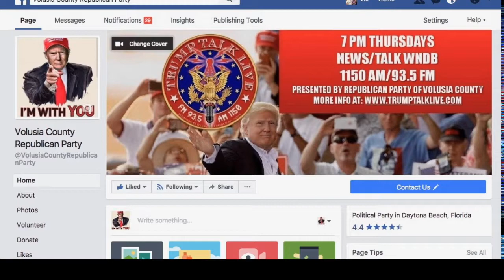TRUMP TALK LIVE EPISODE 50 FEB 8, 2018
GREETINGS FELLOW AMERICAN PATRIOT TRUMPUBLICANS.
WELCOME TO THE NEW AMERICAN MOMENT, DEMOCRATS BLINK AGAIN, FBI LOVEBIRD TEXTS, OBAMA SPYING SCANDAL, FBI CORRUPTION, AMERICAN ECONOMIC RESURGENCE EPISODE OF TRUMP TALK LIVE...
THE HOME OF FEARLESS TRUTH TELLING ABOUT THE ONE MAN FEARED MOST BY THE DEEP STATE DENIZENS OF THE DC SWAMP, DESPISED BY HYPOCRITICAL HOLLYWOOD MAKE BELIEVERS, AND RESISTED BY DELUSIONAL DEMOCRATS.
FANCY NANCY STOOD AND ‘FILIBUSTERED” FOR 8 HOURS IN A MEANINGLESS GESTURE OF RESISTANCE TO A 2 YEAR BUDGET DEAL THAT WILL END THE GOVERNMENT SHUTDOWN NONSENSE FOR NOW. SHE WANTS A DACA DEAL WITHOUT OFFERING ANYTHING PRESIDENT TRUMP WANTS... THAT MEANS NO BORDER WALL, NOTHING MORE FOR SECURITY, NO END TO CHAIN MIGRATION OR THE VISA LOTTERY. THAT’S WHAT DEMOCRATS CALL BIPARTISAN: EVERYTHING THEY WANT AND CRUMBS FOR YOU.
I’VE GOT NEWS FOR YOU NANCY, CHUCK SCHEMER SAW THE WRITING ON THE WALL AFTER TRUMP CALLED HIS BLUFF ON A GOVERNMENT SHUTDOWN THE FIRST TIME AROUND. HE’S NOT COMING BACK FOR ANOTHER DOSE OF HUMILIATION WITH SCHUMER SHUTDOWN PART TWO.
IT’S FINALLY STARTING TO DAWN ON SLOW-LEARNING DEMOCRATS THAT TRUMP IS ON THE RIGHT SIDE OF THE ISSUE WHEN IT COMES TO BORDER SECURITY, TAX CUTS, DEREGULATION, AND GIVING BUSINESSES WHAT THEY NEED TO REGAIN AMERICAN PROSPERITY.
THEY KEEP DREAMING ABOUT THE DREAMERS, AND FANTASIZING ABOUT VOTERS BUYING INTO THEIR CLASS-ENVY CLAPTRAP. A THOUSAND DOLLAR BONUS MAY BE CRUMBS TO YOU, FANCY NANCY, BUT IT MEANS A LOT TO A MIDDLE CLASS WORKING FAMILY.

 YES, THE BUDGET DEAL LIFTS SPENDING CAPS AND ADDS $300 BILLION DOLLARS FOR OUR MILITARY, DISASTER RELIEF AND DOMESTIC PROGRAMS OVER TWO YEARS. BUT IF THIS ECONOMY STARTS GROWING AT 5 OR 6 PERCENT, FEDERAL REVENUES WILL BLOSSOM.
WE STILL HAVE A SPENDING PROBLEM, AND PRESIDENT TRUMP WILL DEAL WITH IT. FIRST THINGS FIRST. WE HAVE TO REBUILD OUR MILITARY AND REBUILD PARTS OF AMERICA RAVAGED BY DISASTER.
ANOTHER DISASTER OF EPIC PROPORTIONS IS UNFOLDING RIGHT BEFORE OUR EYES. THE TRUTH IS FINALLY COMING OUT ABOUT A SINISTER DEEP STATE PLOT TO COVER UP THE CRIMES OF HILLARY CLINTON AND TO FRAME PRESIDENT TRUMP OVER A NON-EXISTENT COLLUSION WITH RUSSIA. THIS IS THE BIGGEST THREAT TO OUR CONSTITUTION SINCE ITS FOUNDING! THIS THREAT FROM WITHIN PUTS OUR REPUBLIC IN GREATER PERIL THAN ANY OTHER MENACE ON THE FACE OF THE EARTH.
THE REAL STORY IS FINALLY COMING OUT. A WHISTLEBLOWER REVEALS THE RUSSIANS WERE GIDDY OVER USING THEIR CLINTON CONNECTIONS TO GET ACCESS TO AMERICAN URANIUM THAT WOULD LATER BE SOLD TO IRAN.
A TEXT BETWEEN TRUMP HATING FBI LOVEBIRDS STRZOK AND PAGE SAYS PRESIDENT OBAMA WANTS FULL BRIEFING ON EVERYTHING...WHICH BY THE TIMING MUST INCLUDE THE SURVEILLANCE OF TRUMP TOWER.
FORMER TOP FEDERAL PROSECUTORS PREDICT THAT HIGH LEVEL FBI AND DOJ OFFICIALS WILL GO TO PRISON!
THROUGH ALL THIS, THE MAINSTREAM MEDIA THAT CHASED AFTER PRESIDENT NIXON A GENERATION AGO, NOW BLITHELY INGORES THE FESTERING PILE OF LIES AND TREASONOUS ACTS BY THE PARTISAN OBAMA AND CLINTON LOYALISTS WHO HAVE SOILED THE CONSTITUTION WITH THEIR MACHIAVELLIAN MACHINATIONS.
THROUGH ALL THIS, THE STOCK MARKET IS RIDING A ROLLER COASTER, WHILE UNEMPLOYMENT HIS A 45 YEAR LOW AND THE BENEFITS OF TAX CUTS AND DEREGULATION FUEL NEW FEARS OF INFLATION AS THE ECONOMY PROSPERS.

OH, AND DID I MENTION THAT AMERICANS NO LONGER BELIEVE THE CRAP THE MEDIACRAT PROPAGANDISTS ARE SHOVELING ABOUT TAX REFORM? IT’S HARD TO ARGUE WITH A FATTER PAYCHECK OR A GENEROUS BONUS.
TRUMP TALK LIVE COMES TO YOU EACH THURSDAY FROM THE DAYTONA BEACH STUDIOS OF WNDB, 93.5 FM AND 1150 AM. OUR THANKS TO THE MAESTRO OF MASTER CONTROL PHIL KINCAID, WHO ORCHESTRATES THE VOICES OF TRUMP WORLD FOR YOUR EDIFICATION AND LISTENING PLEASURE.
(TRUMPTALKLIVE.COM GRAPHIC)
YOU CAN ALSO LISTEN TO US ANYWHERE ONLINE BY GOING TO TRUMPTALKLIVE.COM. (FACEBOOK)
WHEN THE WIFI WORKS, WE ALSO COME TO YOU ON FACEBOOK LIVE. JUST GO TO THE VOLUSIA COUNTY REPUBLICAN PARTY FACEBOOK PATCH TO WATCH OUR WEBCAST, COMPLETE WITH GRAPHICS, PROVIDED WITH ASSISTANCE FROM
(DUNCAN CAM)
VOLUSIA TARS CHAIRMAN DUNCAN DEMARSH, WHO RIDES THE GRAPHIC CONTROLS AND ASSISTS WITH PRODUCTION OF TRUMP TALK LIVE,,
(TARS TRIO)
WITH ABLE ASSISTANCE FROM HIS FELLOW TEEN-AGED REPUBLICANS IAN ESCALANTE AND MALCOLM SWAGGERTY.
(VIC CAM)
I’M YOUR TRUMPUBLICAN TRUTH TELLER VIC BAKER, HOSTING THIS PROGRAM ALONGSIDE THE MAN WHO’S KEEN INSIGHTS AND SHARP WIT ADD. HUUUUUGE INSIGHTS TO OUR TRUMPUBLICAN EXPLICATION,. 2016 VOLUSIA TRUMP PENCE CAMPAIGN CHAIRMAN JOE FIELDUS!